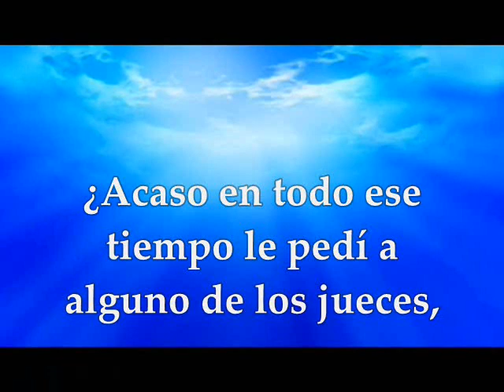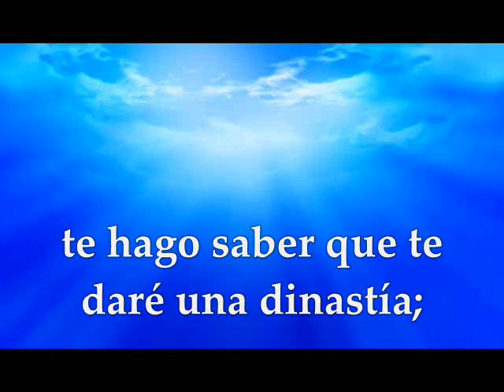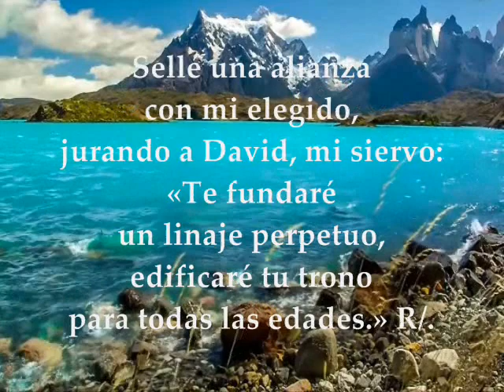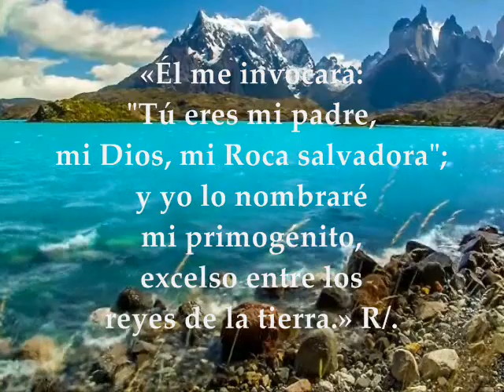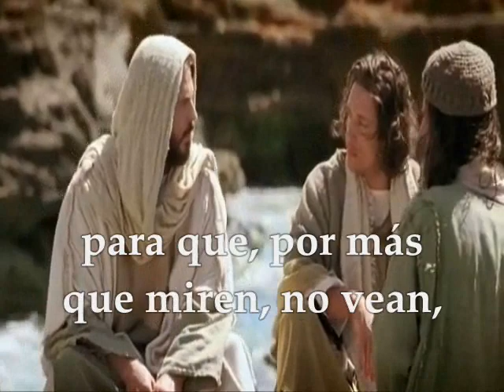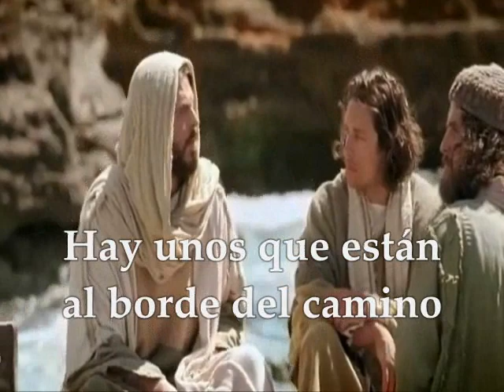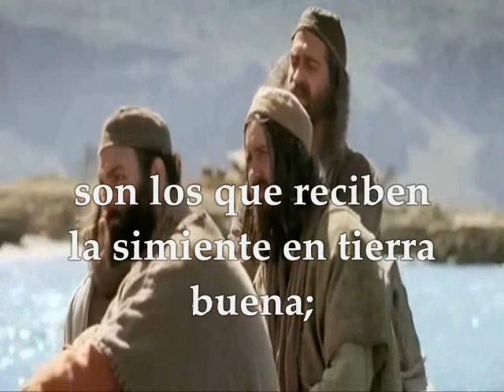Evangelio, lecturas del día miércoles 24 de enero de 2018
Primera Lectura: Del segundo libro de Samuel 7, 4-17 Salmo 88, 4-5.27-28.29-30 R/. Le mantendré eternamente mi favor Del santo Evangelio según san Marcos 4,1-20 MIÉRCOLES III SEMANA DEL TIEMPO ORDINARIO CICLO B ENERO 24 DE 2018